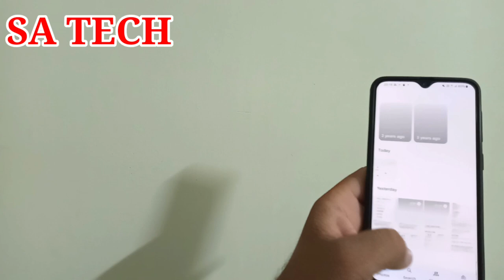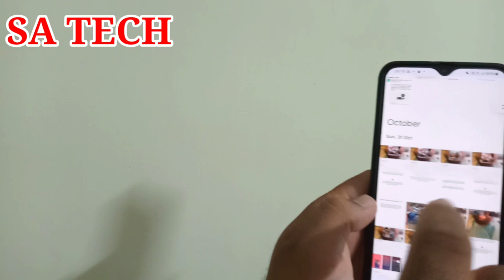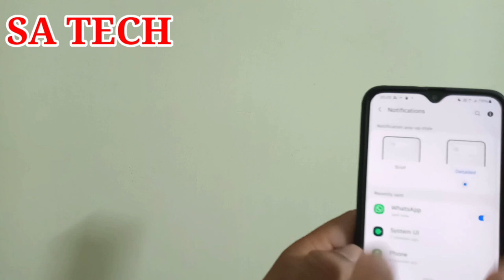Samsung Galaxy Notifications Hidden Tip,One Ui 3.1 Notifications Hidden Tricks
In this Video I Describe About Samsung Galaxy Notifications Hidden Tip